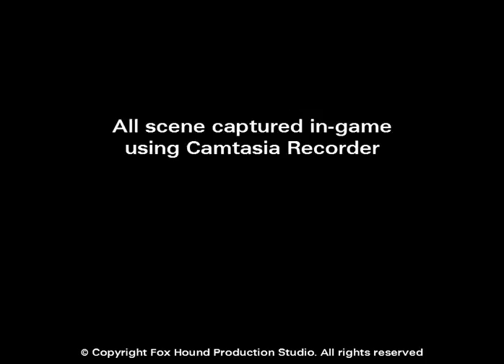LFS/Live For Speed - Daiki Kasho ~ Day To Live (GT5 OST)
Imagine if Live For Speed ends like this...
If only there was Story Mode.

Song:
Daiki Kasho - Day To Live